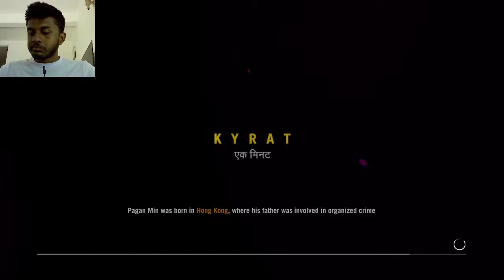Embarking on an Epic Journey: The Untold Tales of Far Cry 4 Gameplay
"Embark on an adrenaline-fueled adventure through the breathtaking landscapes of the Himalayan region in Far Cry 4! In this open-world action-packed game, players step into the shoes of Ajay Ghale, a young man caught in the midst of a civil war in the fictional country of Kyrat. Navigate through lush forests, snowy peaks, and bustling villages as you encounter a diverse cast of characters, from rebel fighters to ruthless warlords. Engage in intense first-person combat, utilizing a vast array of weapons and vehicles to outmaneuver your enemies. With dynamic gameplay mechanics and a compelling storyline filled with moral choices, every decision you make shapes the fate of Kyrat. Will you embrace your destiny and liberate the land, or succumb to the chaos that surrounds you? Experience the thrill of Far Cry 4 and carve your path to victory in this immersive gaming experience!"

Dive into immersive virtual worlds and explore a variety of simulation experiences. From city-building to flight simulation, there's something for every gaming enthusiast.

GAYYA BRO GAMER COMPUTER SPECIFICATIONS
➜ CPU : Intel(R) Core(TM) i5-7500 CPU
➜ GPU : NVIDIA GTX 1060 3GB
➜ RAM : 16GB, 8x2
➜ HDD : 512SSD
➜ ASUS 24" Monitor
➜ Logitech KEYBOARD MOUSE
➜ MARS II HQ54 Gaming Headset